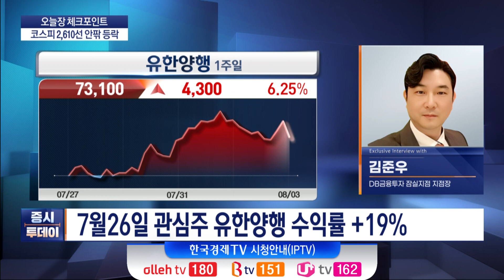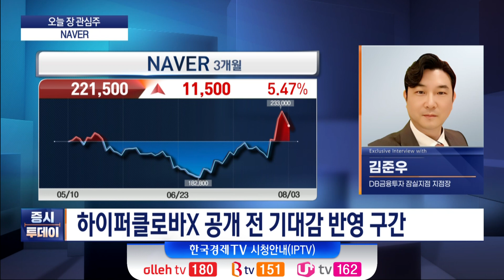'오늘 장 전략&종목' AI 관련주 관심!ㅣ오늘의 관심종목 'NAVER' (김준우) / 증시투데이 시장 전략&종목 / 한국경제TV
박권 MC
출연 : 김준우 DB금융투자 잠실지점 지점장